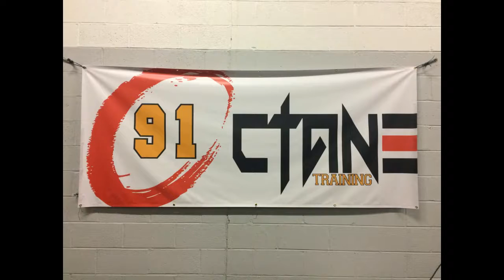The Making of an Athlete Season 2 Week 7